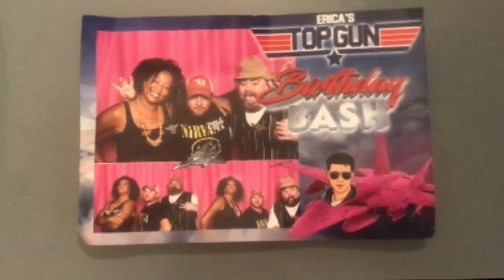SALUTE YOUR SUMMER | ANAWANNA CAST REUNITES | FUN & MUSIC 90'S Style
Please Like/Share/Sub/ Hit Bell 4 New Vids 200 LIKES (can we?)

ERICA'S TOP GUN BIRTHDAY PARTY Clips
i had the pleasure of meeting up with Danny Cooksey & Venus Demilo Thomas & the Flux Capicitors for Erica's Top Gun Bday Party where we all just ate and did a live jam session kareoke with the band and many amazing souls for a great end to summer Day

Danny Cooksey IG @DannyCooksey @DannyCooksey
Venus Demilo Thomas IG @venus_demilo_thomas
Michael Ray Bower @HeyBower @Heybower
MORE CONTENT SOON I PROMISE

Facebook.com/HeyBower
Twitter.com/MichaelRayBower